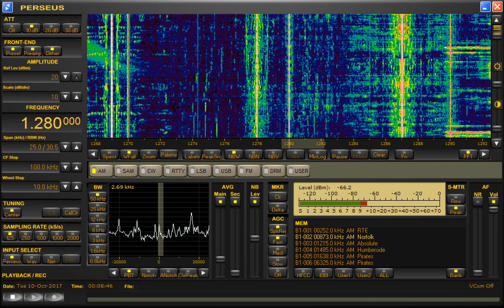1280 AM unid "latin sounding" station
Heard an american lady saying "world class music" just after I stopped the recording